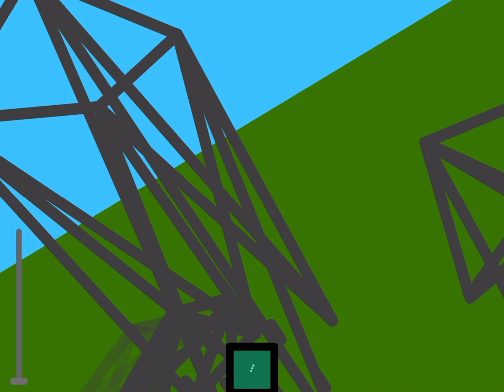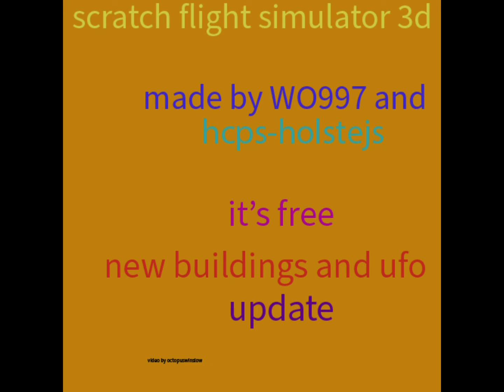scratch Flight simulator 3d: buildings update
The new buildings update comes to scratch flight simulator 3d (not created by me)